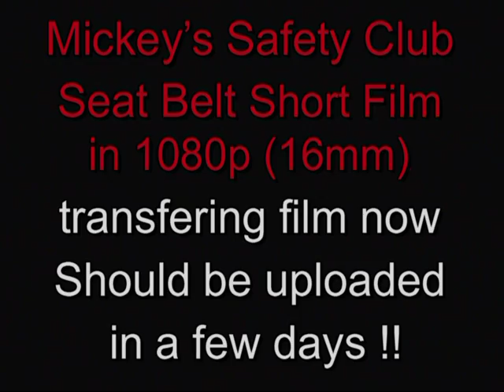Mickey Safety Club Seat Belt Short Film Coming Soon Hbvideos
Here is a quick clip of the last Mickey Safety Club short film that I have and know of, This one will be uploaded from A HD 16mm Film print, I am transferring it to Video right now, Enjoy the song (from the Vhs for now) Hbvideos